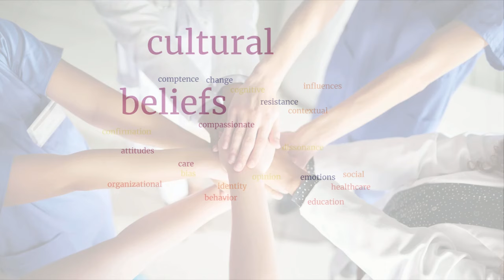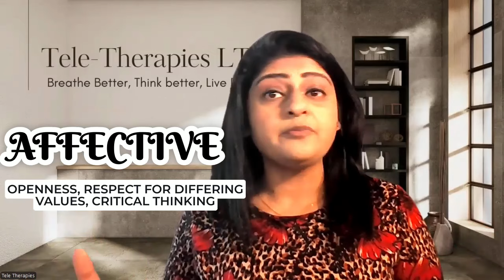ATTITUDES & BELIEFS IN HEALTHCARE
This informative video helps explain how attitude and belief systems may play an important part in healthcare. Discussing the role of the way a healthcare professional  think and the subconscious biases they retain about others when interacting with patients, this video centers on empathetic communication and understanding to care in a compassionate manner.

 Viewers will understand how cognitive dissonance arises for health professionals and influences them to improve their approach to care. This video explains in simple terms how our attituted & beliefs influence a compassionate approach, focusing on how reflective learning and creative engagement drive empathy. Everyday scenarios will show attitudes at work in both patient relationships and professional ethics.

3 Reasons to Watch:

1. Know how your attitude influences foundational element of healthcare communication and  patient care.
2. Learn practical ways of developing empathy and compassion in a healthcare environment.
3. Understand how reflective learning might affect professional development.

Healthcare professionals, medical and nursing students, or anyone who has the desire to be better in the art of improving patient relationships and delivery of quality care.

JUST RELEASED - THE POWER OF LUMA BREATH- ESSENCE OF TRANSFORMATION-CHECK OUT AMAZON!

OLD BOOKS:
Befriend Your Anxiety And Depression
Sleep Guide and Workbook
Breathe Better: A Pocket Guide to Optimal Breathing
Unleashing Self-Confidence : The Ultimate Guide to Boosting Your Inner Strength
Resilience Toolkit: Your Guide to Building Inner Strength and Thriving Through Adversity

About Devi's Breathe & Thrive

Hello and welcome! I'm Ms. Devi Sundar, formerly Shakila Devi Perumal, and I'm thrilled to have you here. With over 22 years of experience as a respiratory physiotherapist, psychotherapist, and neuroscience coach.Currently specialising in Hypnotherapy and Ayurveda. I focus on healing through breath and mind-body connections. I believe emotional dysregulation is at the core of issues like low self-worth and chronic illness, and my mission is to help you heal. Together, we'll work toward a healthier, more peaceful life through breath and mindfulness.
With Love,
Devi